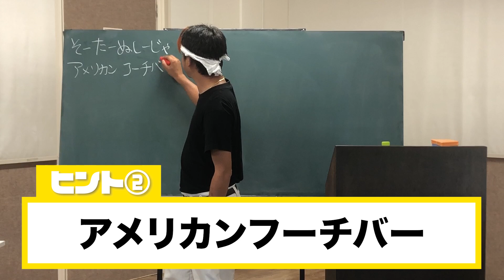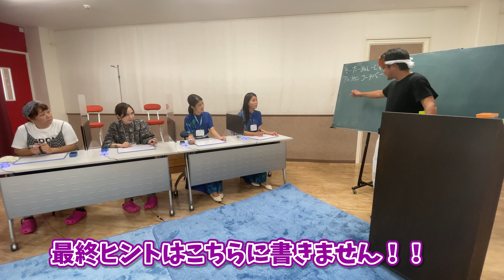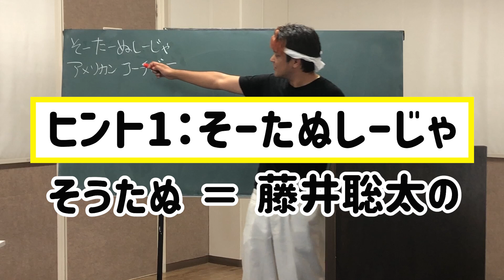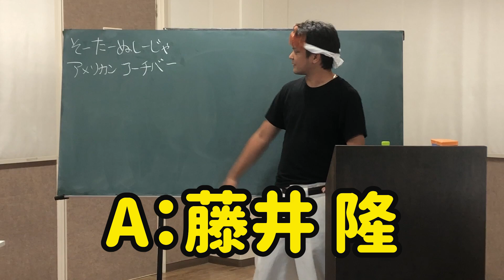【難易度高】沖縄方言クイズ対決！勝つのはどっち！？【ミス沖縄VSおきなわちゃんねる】【前編】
みなさま、はいたい♪
本日は【おきなわちゃんねる】とコラボ企画第３弾！！
おきなわちゃんねるの人気企画「クイズぬーやがやー（何でしょう）」にチャレンジします！
今回は前編をお届けします！！果たして勝つのはどっち！？
明日の配信をお楽しみに・・・♡

■おきなわちゃんねるのコラボ動画はこちら！

沖縄県では、旅行者と県民の皆様の安全・安心を守るためのアクションプランを策定し、感染予防・拡大防止に取り組んでおります。
来県にあたっては、皆様のご理解とご協力の程、何卒宜しくお願い致します。

1981年から県の公式行事等において沖縄観光PRや親善交流を担う「沖縄観光親善使節」として国内外で活動しています。